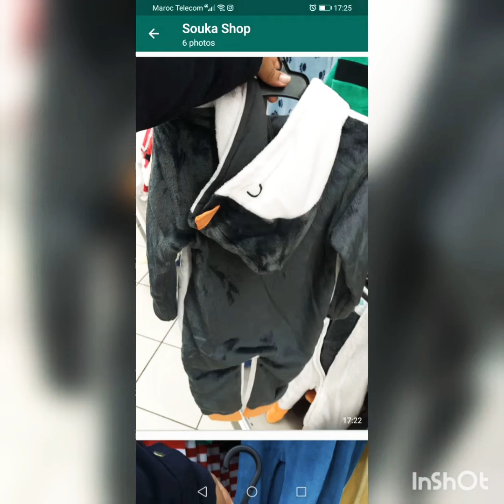pyjamas rayon bébé a carrefour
شكرا لكم